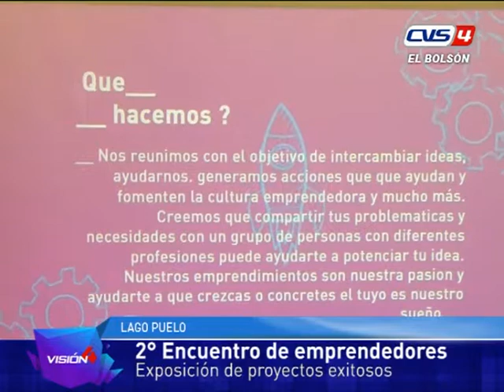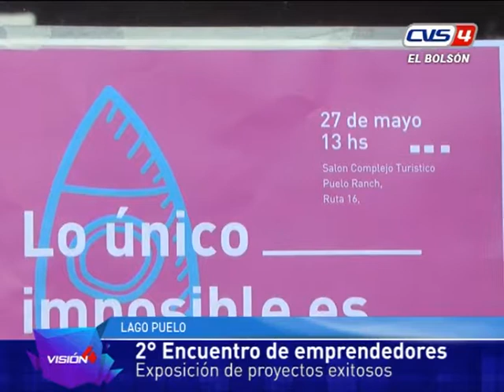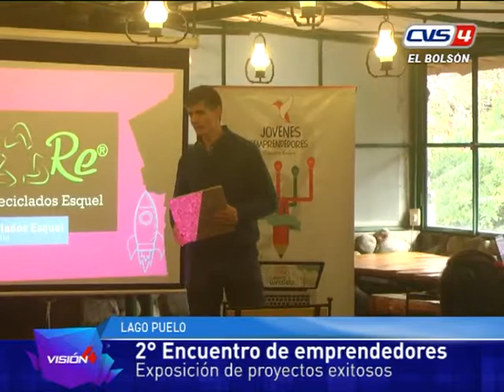29 05 17 Fontan Tapia y cia 2do Encuentro de Emprendedores